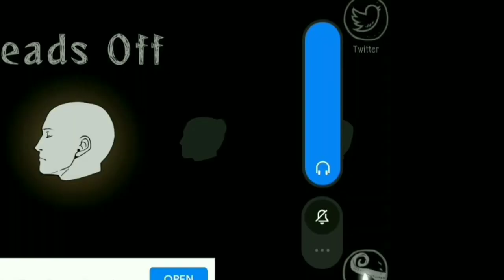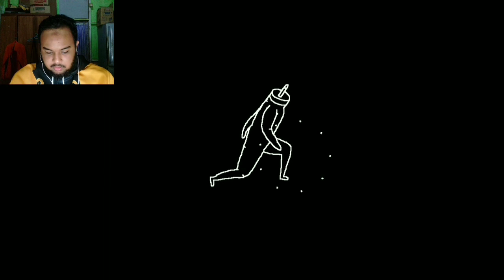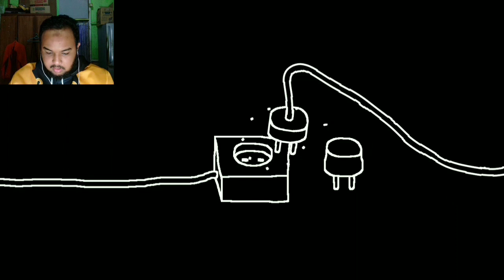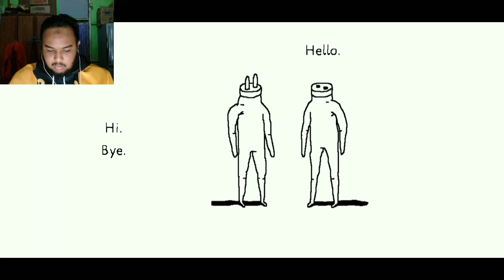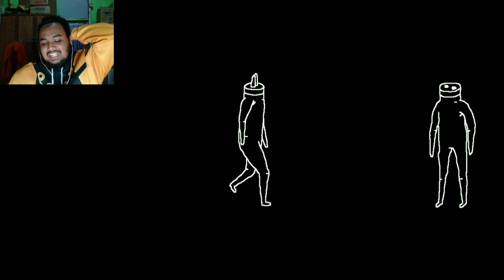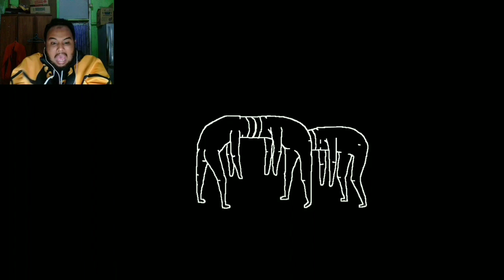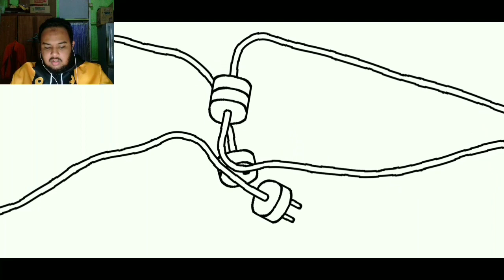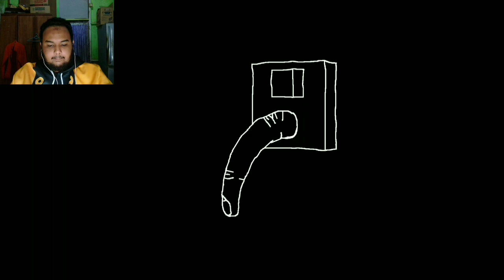[FREE GAMEPLAY ON THIS VIDEO CAN MAKE YOU ENJOYED TRUST ME 😆👍✨] I'm playing - 3 FREE RANDOM GAMES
-Have FUN ✨🤗✨